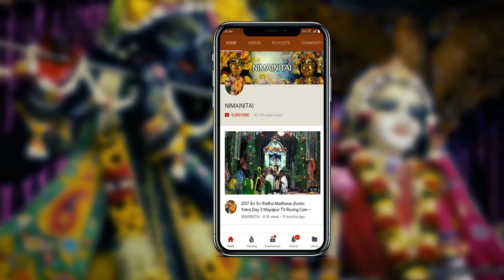New Years Eve Gita Mela Guitar Kirtan #3 led by Giri Govardhan dasa.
Gita Mela Festival Evening Overview 20191231 Guitar Kirtan led by H.G. Giri Govardhan dasa & the Mayapur International Preaching Group - Part #3.